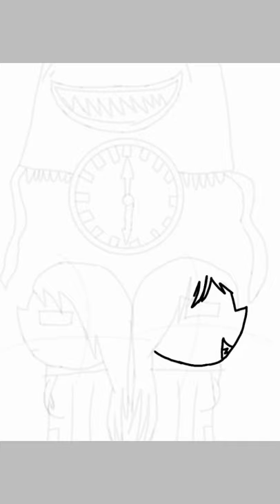Around the clock at bikini bottom sqeedpaint animation